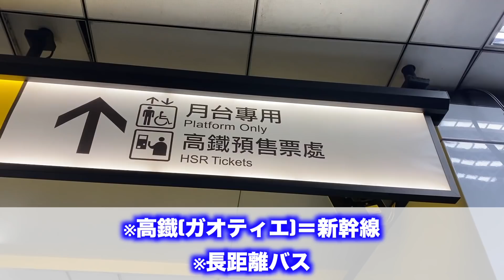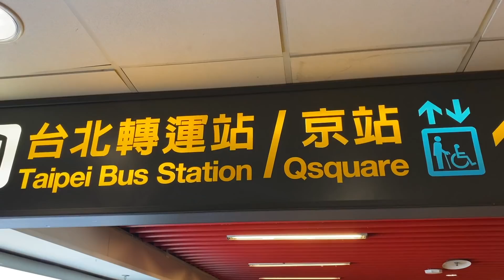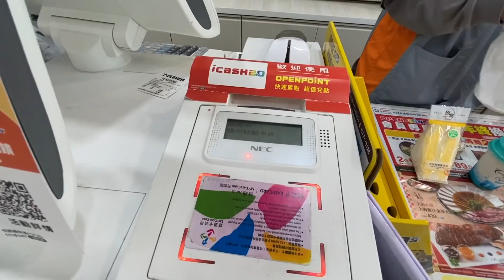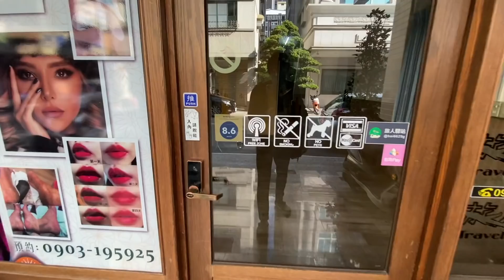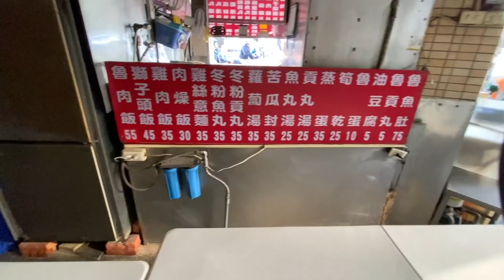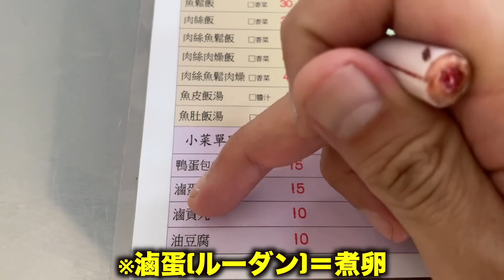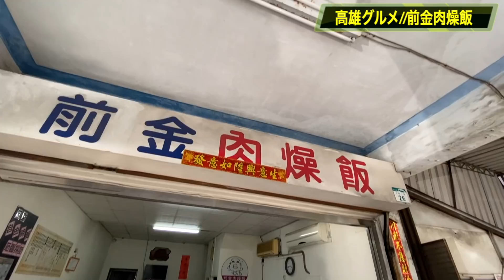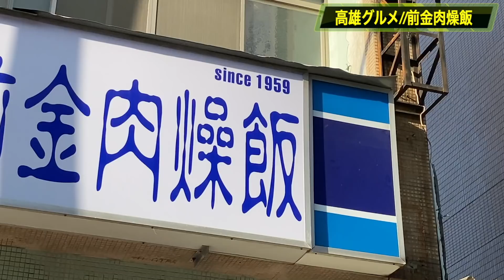【台湾・高雄】台湾初心者でも安心！台北発2泊3日で行く高雄グルメ旅！【㊗️400本達成！】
1、本音で、わかりやすい

3、3星評価システム

【前金肉燥飯】
801高雄市前金區大同二路26號